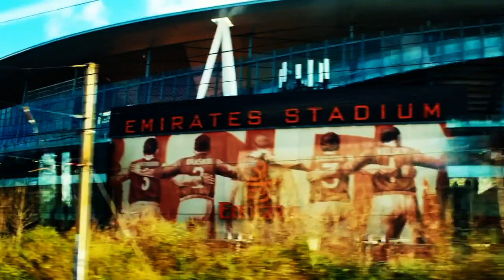TOP 9 ARSENAL GOALS THAT ROCKED THE EMIRATES 2022/2023 | PART 1